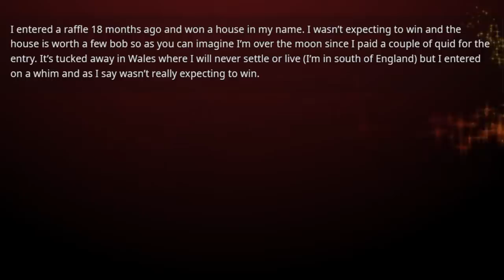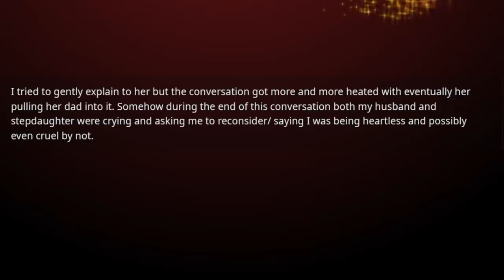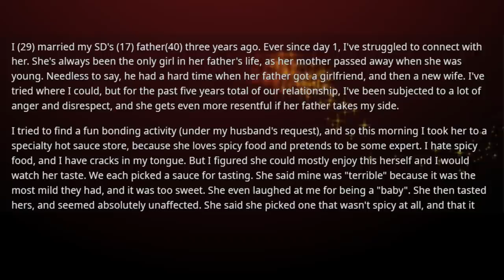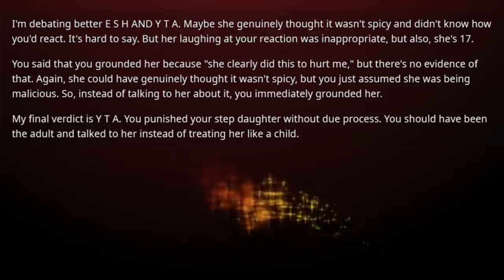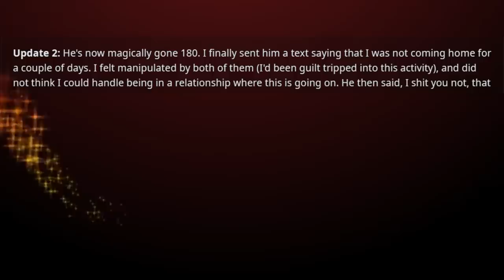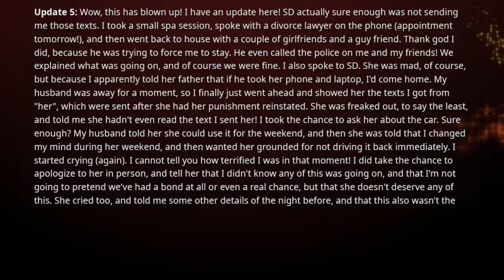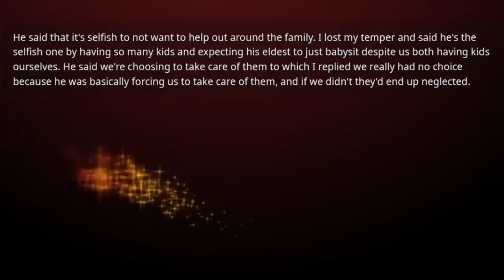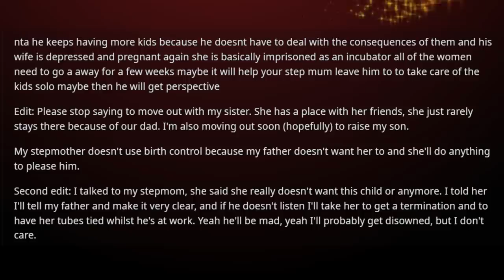I was planning to gift my house to my siblings but my stepdaughter who never liked me now demands I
I was planning to gift my house to my siblings but my stepdaughter who never liked me now demands I let her have it as she's pregnant